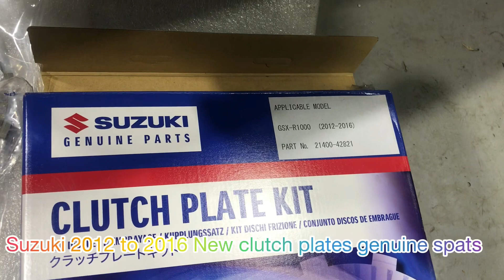Suzuki 2012,2016 GSX-R 1000cc how to change clutch plates clutch plate rebuild bike videos k t g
Suzuki 2012,2016 GSX-R 1000cc how to change clutch plates clutch plate rebuild bike videos k tamil garage clutch plate replacement